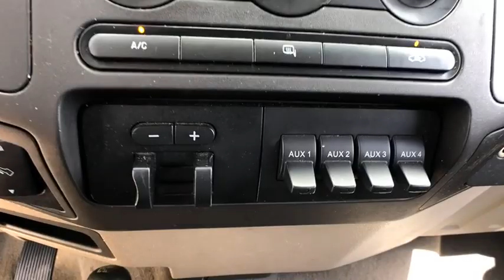2010 Ford F-250SD Longwood, Orlando, Lake Mary, Sanford, Daytona Beach, FL JX769973A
Black Used 2010 Ford F-250SD available in Longwood, Florida at Parks Toyota. Servicing the Orlando, Lake Mary, Sanford, Daytona Beach, FL area.

Parks Toyota
1701 South Woodland Boulevard

Boasting exemplary craftsmanship, this 2010 Ford F-250SD will envelope you in well- engineered charm and security. With a Gas V8 5.4L/330 engine powering this transmission, you'll delight in the astounding ease with which you commandeer the road. It is well equipped with the following options: Trailer tow pkg-inc: 7-wire harness w/relays, 7/4 pin combination connector, Tire pressure monitoring system, Stationary elevated engine idle control (SEIC), SOS Post Crash Alert System, Securilock anti-theft ignition, Removable locking tailgate w/black handle & Tailgate Assist, Rear seating roof ride handles, Rear door child safety locks, Rear armrests w/cupholders, and Pwr steering w/steering damper . Visit Deland Toyota at 1701 S Woodland Blvd, Deland, FL 32720 today.